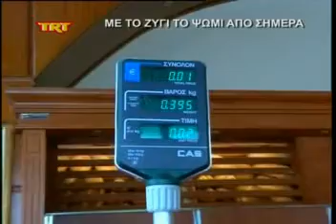Με το ζύγι το ψωμί από σήμερα